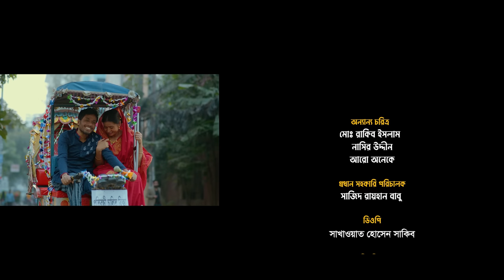Kuwar Bang | কুয়োর ব্যাঙ | Bangla Natok | Jamil Hossain | Sinthiya Yasmin | New Bangla Natok 2023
Drama : Kuwar Bang - কুয়োর ব্যাঙ
Script : Assaduzzam Sohag
Director : Borno Nath
Starring : Jamil Hossain , Sinthiya Yasmin , Sajid Raihan Babu , Md Rakib Islam , Harun Rashid Banti & Others
D.O.P : Sakhayat Hossain Sakib
Chef .Asst. Director : Sajid Rayhan babu
Edit & Color :  Monir Hossain
Poster Design : Masum billah (Mbgfx)
Production Manager : Shahed
Photographer : Ifti
Line Producer : Rana Ibrahim
Production Promoter  :  Khansa Zamil
Producer : MD Zamil Uddin
Production Agency : My Sound
Label : My Sound
My SoundProduced and Distributed by My Sound.